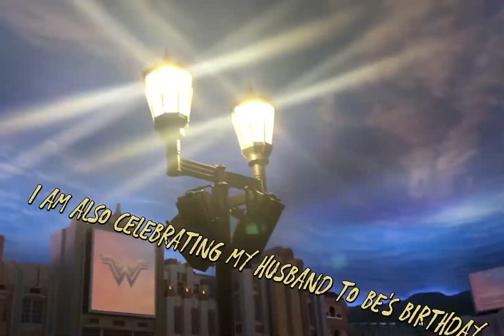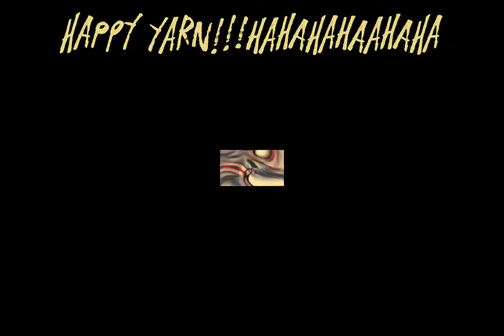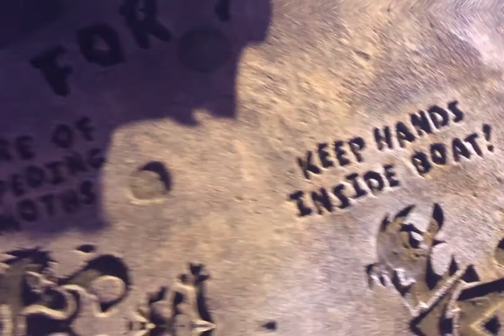Flexing Abu Dhabi - Warner Bros.(A pricey gala)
kimseonho (my husband to be's birthday celebration)😄🤭
taken last 8th May, 2021